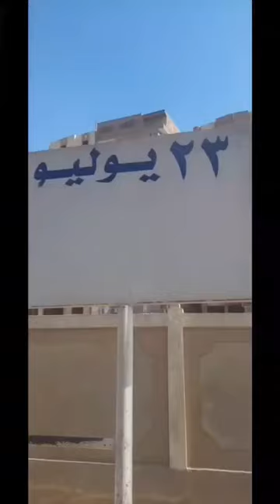my first vlog❤️